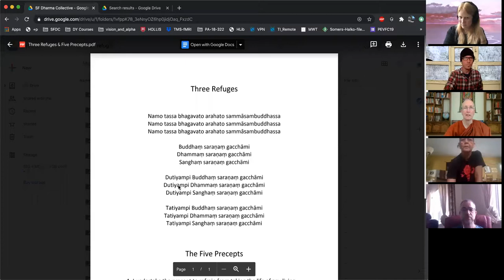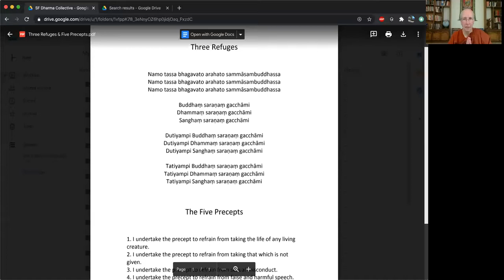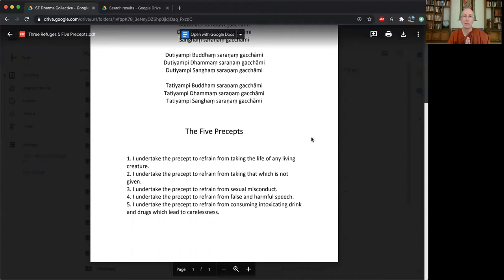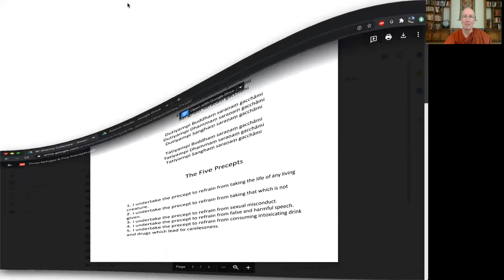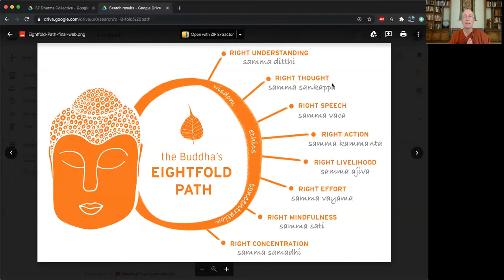Leading to Liberation, with Aloka Vihara: Ayya Anandabodhi on Right Action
"We are in extraordinary times right now, but I believe that the Buddhist teachings were given for any occasion"

Leading to Liberation, a monthly class series with the nuns of Aloka Vihara at the SF Dharma Collective (and online).

The Buddha gave the Noble Eightfold Path as a way to redirect our lives away from entanglement and towards freedom. The nuns of Aloka Vihara will offer teachings on this theme throughout the year with an encouragement for us to bring it all onto the path.

This week's theme is: Exploring Right Action in the Dharma with Ayya Anandabodhi.
The sit begins with precepts and Eightfold Path mantra, followed by a guided meditation & dhamma talk on right action as action in tune or in harmony with the path.